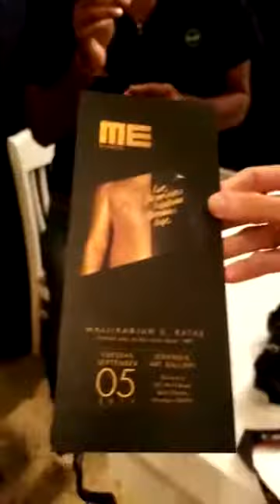Jehangir Art Gallery Show Artist Mallikarjun Katke.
Jehangir Art Gallery Art Show